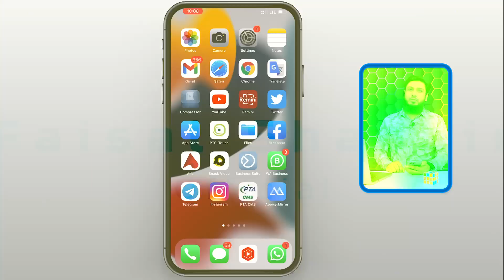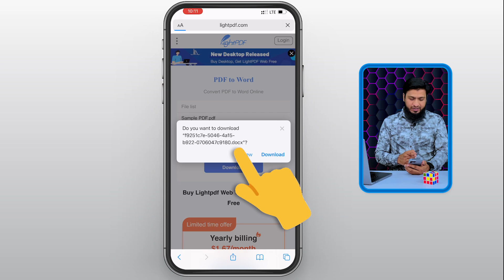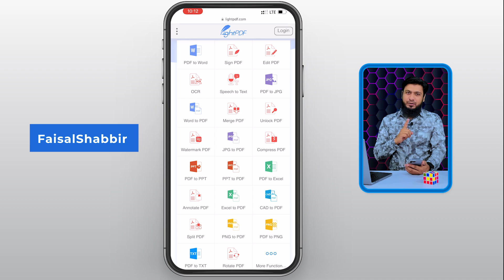The Best Free Online PDF Editor & Converter | LightPDF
Hey Guys! Today in this video I will show you the best free online pdf editor and PDF converter to any format it is a free pdf tools to solve all pdf problems with one click.